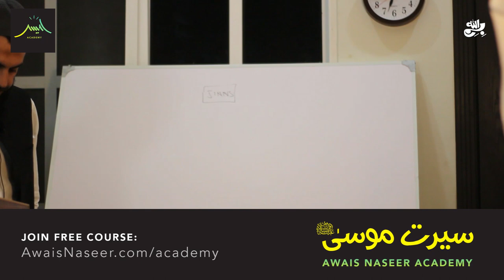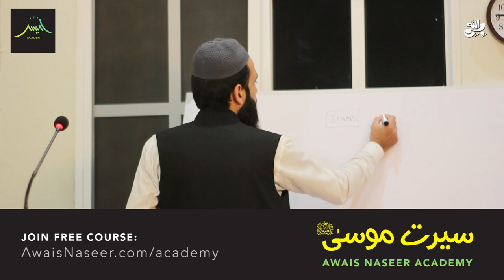Jub aik aurat se Zina hogiya | Iblees ki kahani | Awais Naseer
Join AWAIS NASEER ACADEMY for FREE ONLINE COURSES about Islam & Quran

واٹس ایپ گروپ:
مزید معلومات اور ویڈیوز کے لیے ہمارا واٹس ایپ گروپ جوائن کریں: